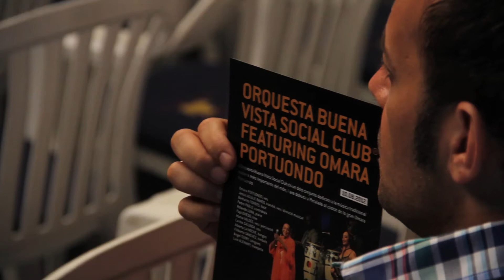Orquesta Buena Vista Social Club featuring Omara Portuondo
Concert dels cubans Buena Vista Social Club amb Omara Portuondo el dia 10 d'agost de 2012.